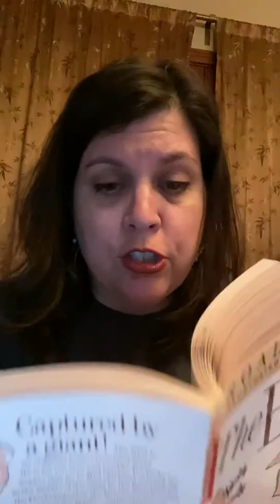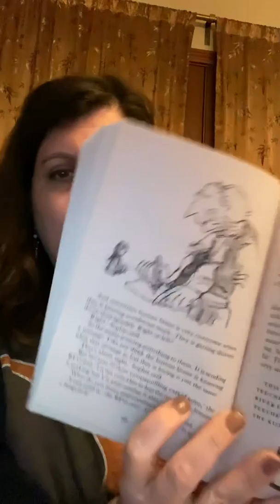BFG 14a “Dreams”